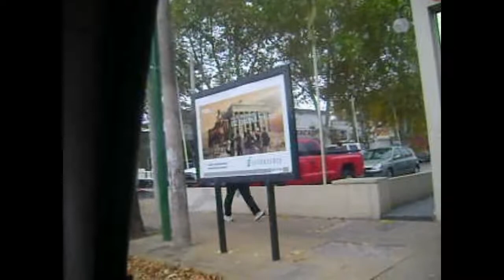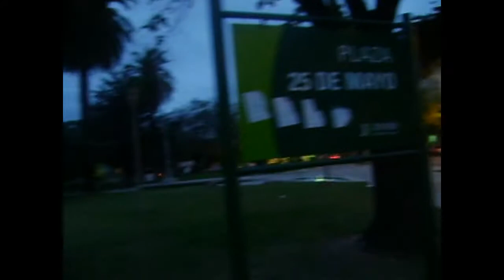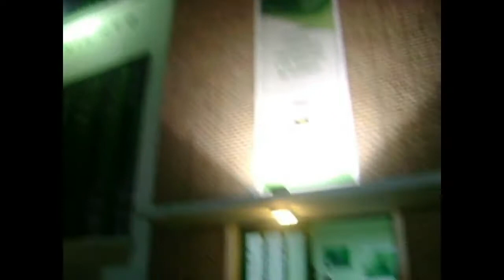PASION EN ASCENSO / Junín, transmisión Sarmiento - Dep.Merlo (13-05-2009)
Una incursión nocturna por la ciudad de Junín para transmitir al Depo ante Sarmiento en un duelo que finalizó igualado en dos.